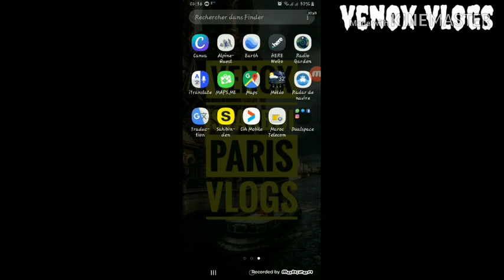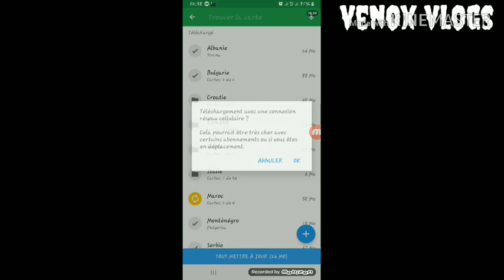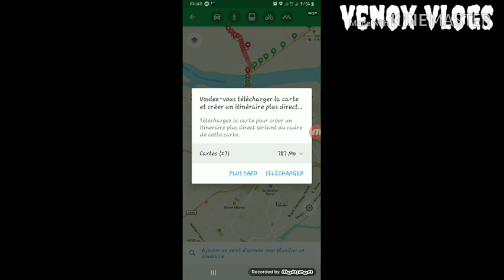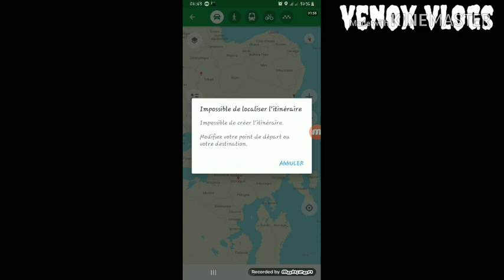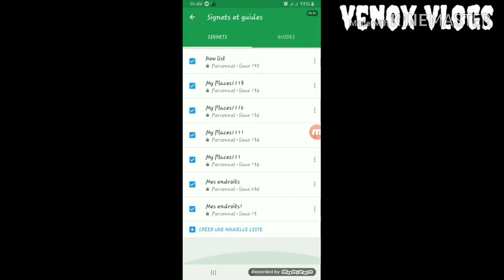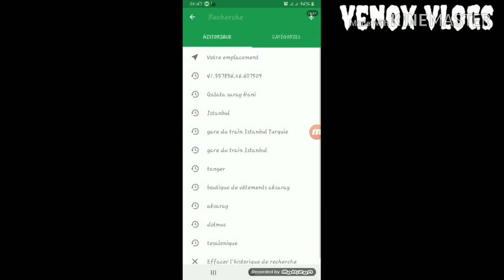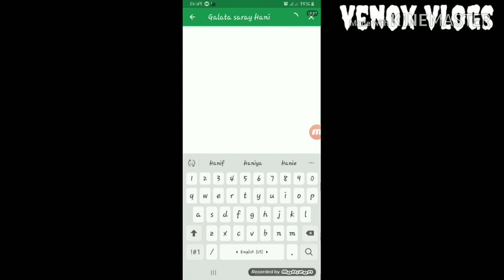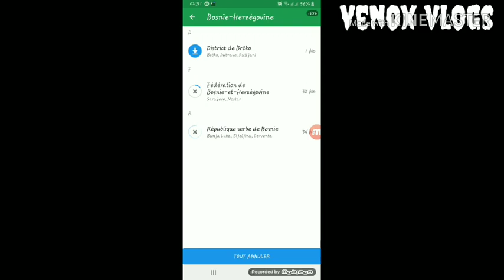حصريا أحسن شرح لتطبيق المابس مي مع طريق الشباك من أيدرنا